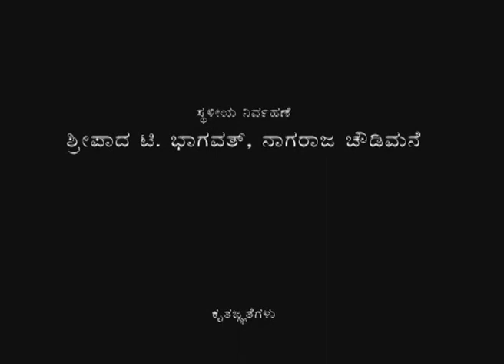Swayamvaraloka | ಸ್ವಯಂವರಲೋಕ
ನೀನಾಸಮ್ ತಿರುಗಾಟ ೨೦೦೮ರ ರಂಗಪ್ರಯೋಗ
ಸ್ವಯಂವರಲೋಕ
ನಿರ್ದೇಶನ: ಅಕ್ಷರ ಕೆ ವಿ
ಸಂಗೀತ: ಎಂ ಪಿ ಹೆಗಡೆ, ಅರುಣ ಶ್ರೀಧರ ಭಟ್ಟ

A play by Ninasam Tirugata 2008
Swayamvaraloka
Direction: Akshara K V